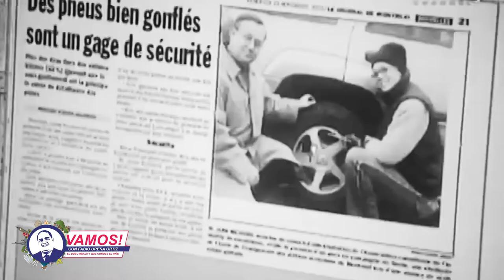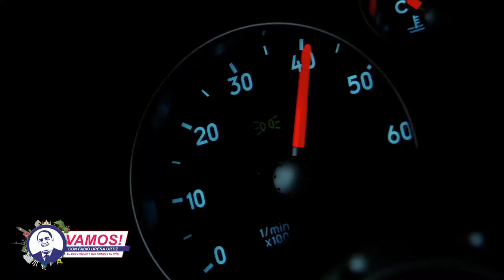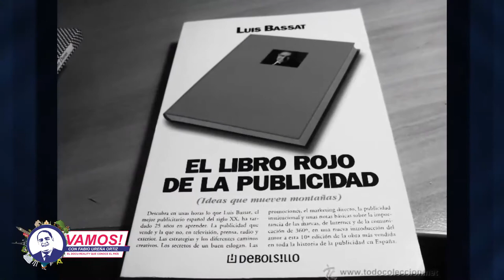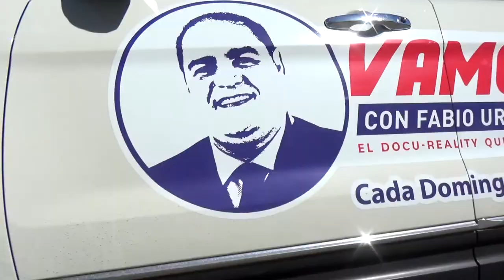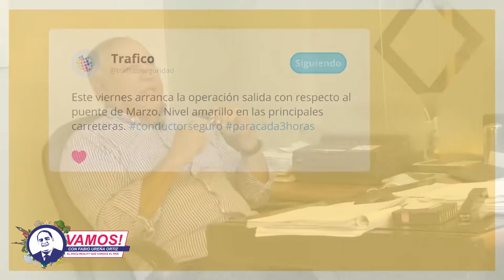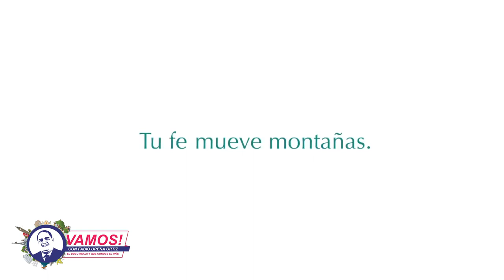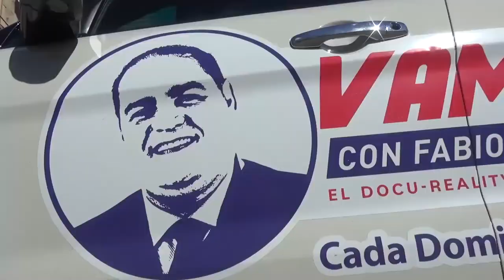Aprende más sobre el marketing y publicidad en nuestro programa con Heddel Cordero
Síguenos